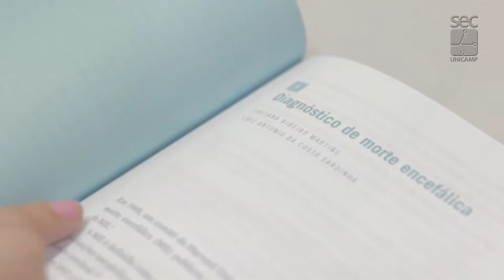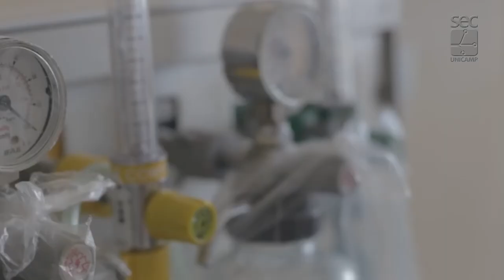Fóruns Permanentes - Rede de cuidados das famílias de doadores de órgãos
Rede de cuidados das famílias de doadores de órgãos